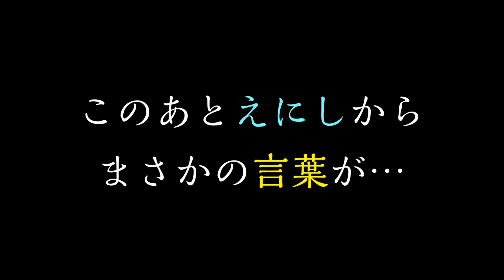【ご報告】新しい家族ができました。 息子からの言葉にママ涙…😢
【家族ブログ】
3月9日はパパとママの結婚記念日ですが…
今年も皆様にご報告があります。

なんと🐸家に新しい家族が増えました！！！

えにしからのまさかの言葉に
ママが涙…。

【ご報告】新メンバーの名前を発表します！【ハリネズミ 赤ちゃん 命名式】

お友達募集中♥
※LINEでしかお届けしない企画もやってくからお楽しみに♪

☆オリジナルGOODSーーーーーーーーーーーーーー☆

2020年3月9日からグッズ販売スタート！

ご縁に感謝。

2020年3月23日(月)から